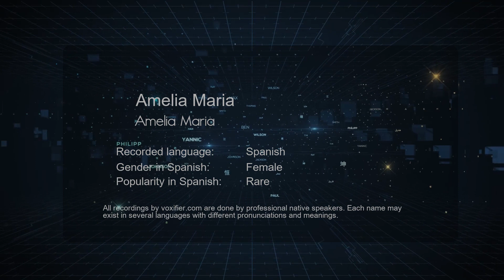How to Pronounce Amelia Maria (Amelia Maria) in Spanish - Voxifier.com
This is the Spanish pronunciation, gender, and phonetics recording of the name Amelia Maria (Amelia Maria). The same name may exist in other languages with different pronunciations. Check the meaning of name along with other possible pronunciations or similar names for free Voxifier uses the help of expert linguists to simplify pronunciations by replacing some special sounds with sounds more commonly available across all languages.